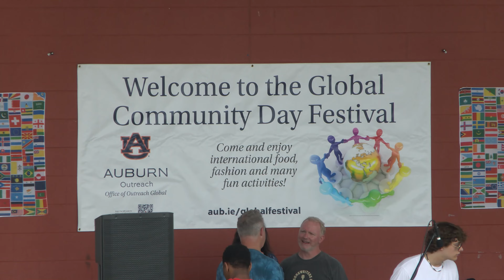Global Community Day Festival welcomes Auburn and Opelika community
Reporter: Trinity Love